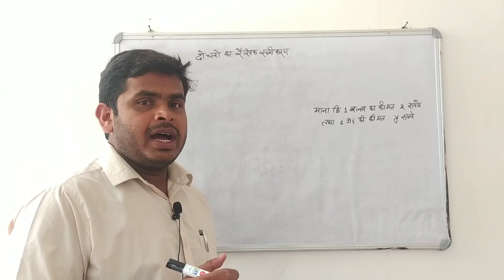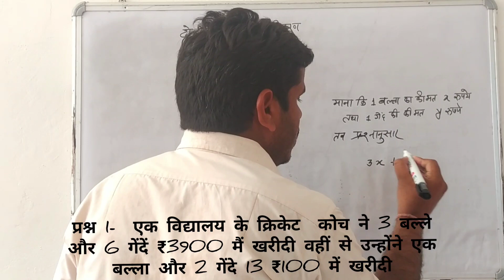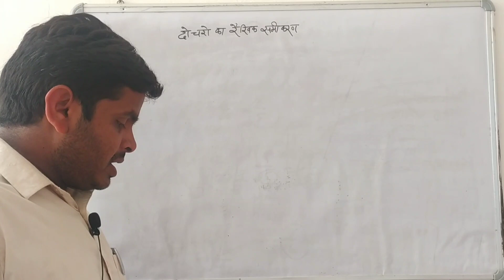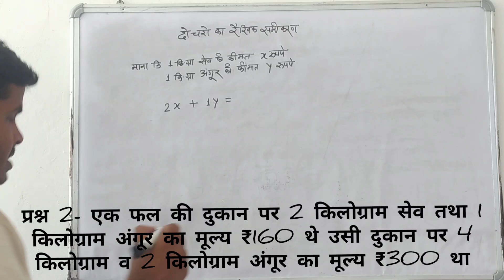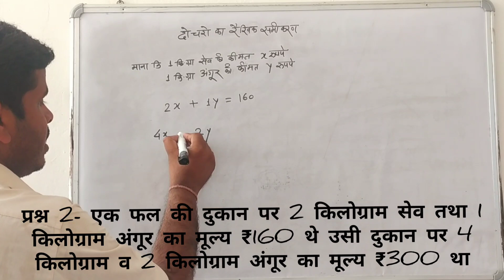समीकरण निर्माण विधि से गणित के प्रश्नों को हल करना सीखे | Cbse & CGbSe Maths Class by pushpndrs sir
दो चरो का रैखिक समीकरण गणित के महत्वपूर्ण टॉपिक समीकरण निर्माण विधि से विभिन्न प्रश्नों को कैसे हल करते है,
का विस्तृत जानकारी
दी गई है